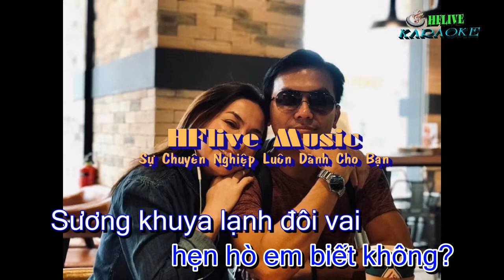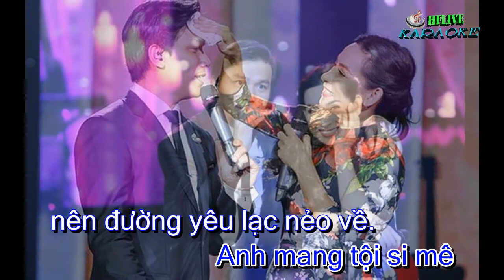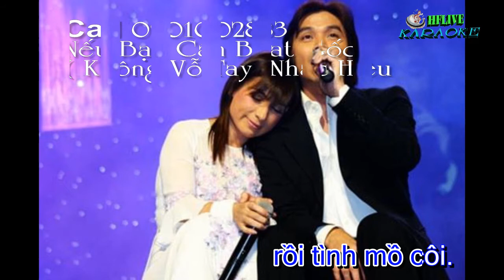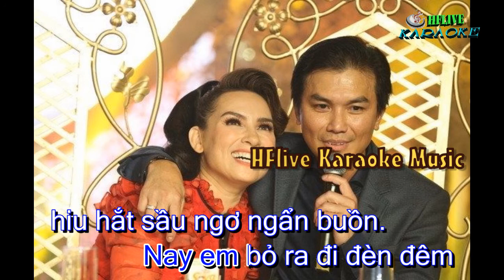Karaoke TỘI TÌNH ( Tone Nam - Hình ảnh thân thương Mạnh Quỳnh Phi Nhung )